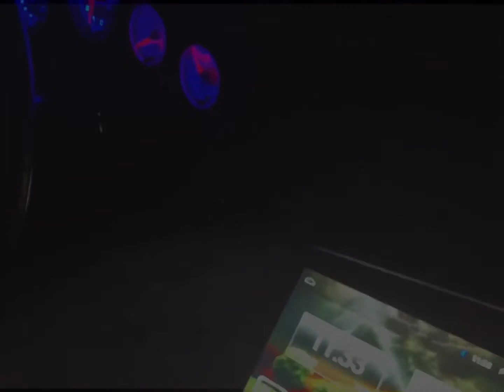Oklahoma City Donks & 442 Cutlass Supercharged